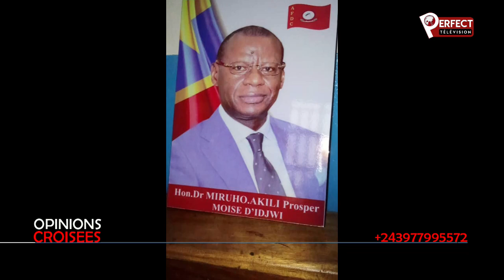L'amateurisme de la justice dévoilé dans l'affaire Chérubin Okende ? Opinions croisées